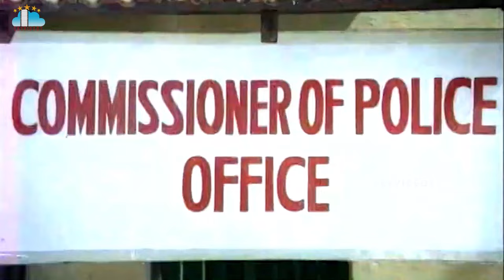Bangaru Chellelu Movie Part 9 Sobhan Babu Jayasudha Sridevi